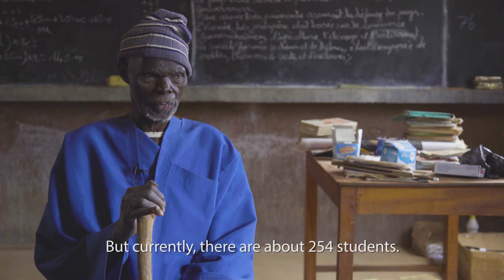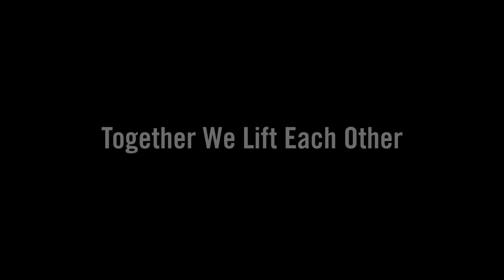Teach the Children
Ouelessebougou Alliance partners with 12 village primary schools in the rural region of Ouelessebougou, Mali, West Africa to improve their access to and quality of education.
Film by Combat Films & Research